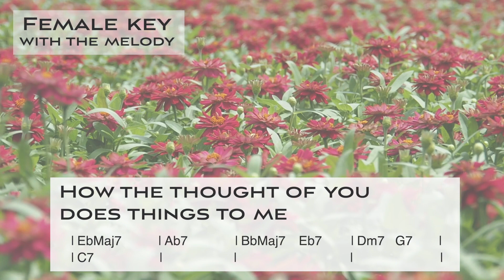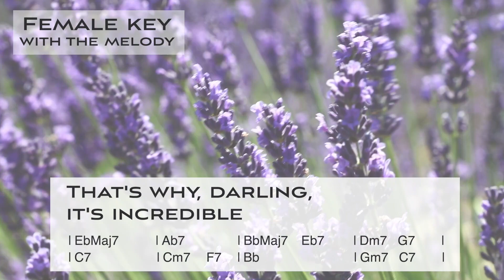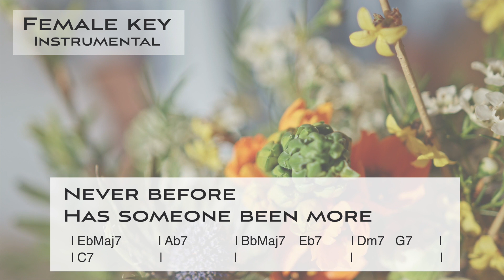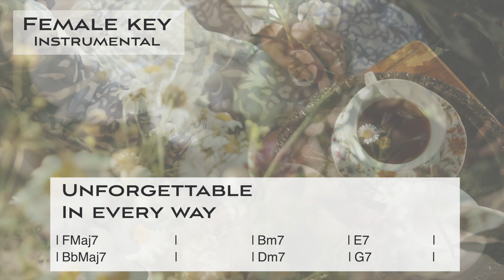Unforgettable - Nat King Cole & Natalie Cole [sing along instrumental JAZZ KARAOKE music]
This is a sing along background music KARAOKE music of "Unforgettable - Nat King Cole & Natalie Cole“ for the female singers. You can sing this song with high quality singalong background KARAOKE music.

🌻Information about this song "Unforgettable - Nat King Cole & Natalie Cole"
▪️The female key version
▪️Key of F Major
▪️Tempo=70
▪️1 theme: With the guide melody
▪️2 theme: Instrumental

▪️Music & videos are created by AWADA Mariko.

[You can sing other songs here.]

On this channel, you can find a lots of high quality sing along music videos with lyrics, including Jazz, pop rock, R&B, piano, and acoustic genres.